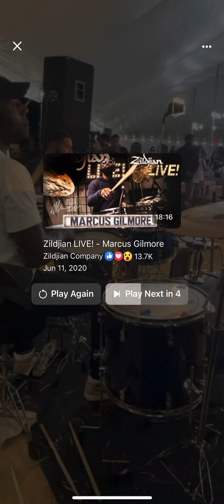Gospel Tent Revival w/ Charnelle Franklin